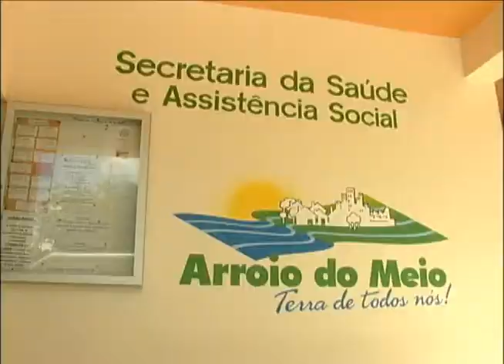Jornal da Univates - O andamento do controle ao vírus bovino